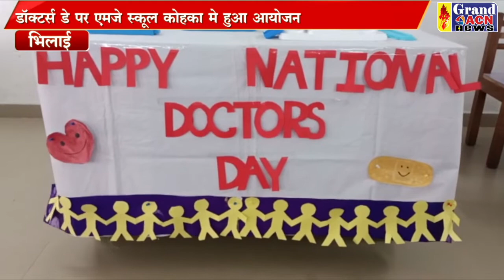डॉक्टर्स डे एमजे स्कूल Santosh Sharma